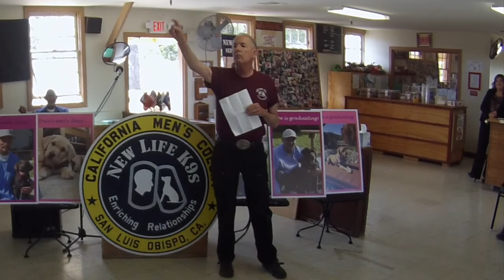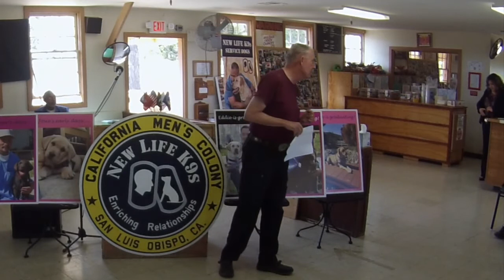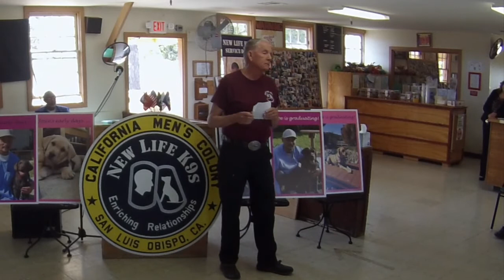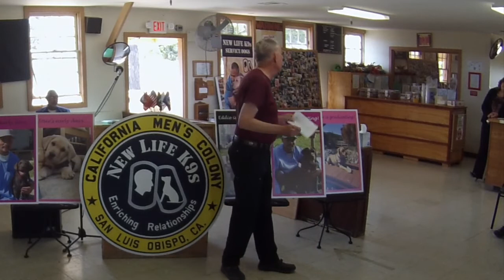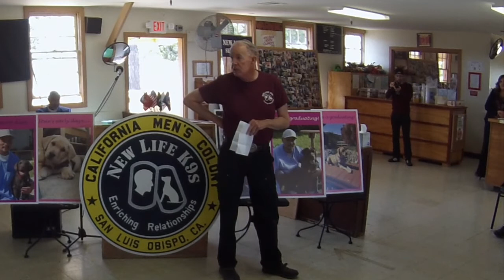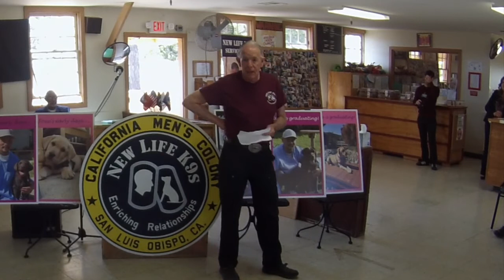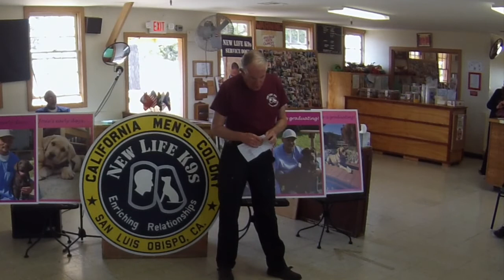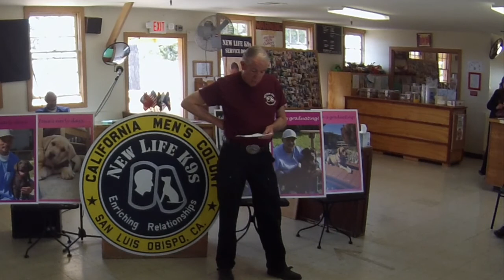Jack's CMC Graduation Speech